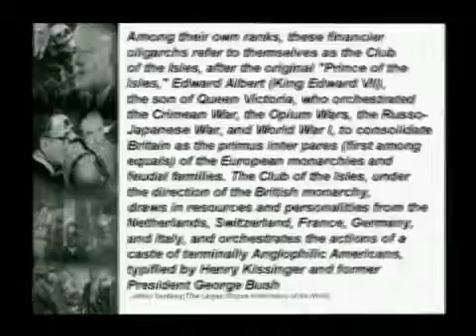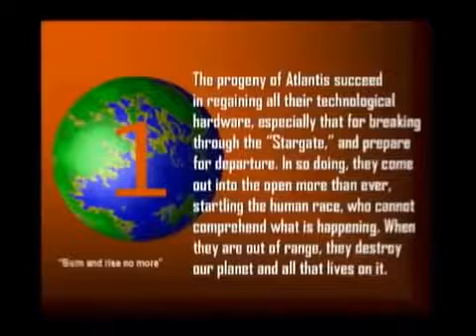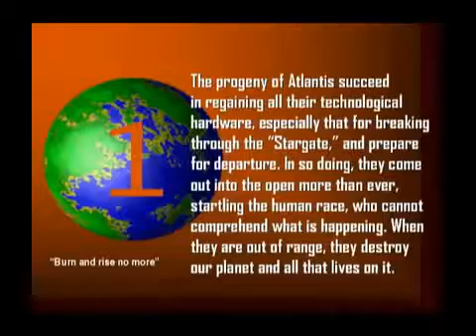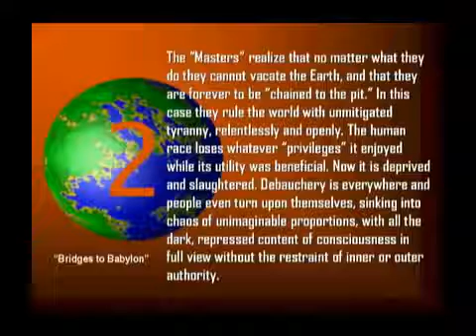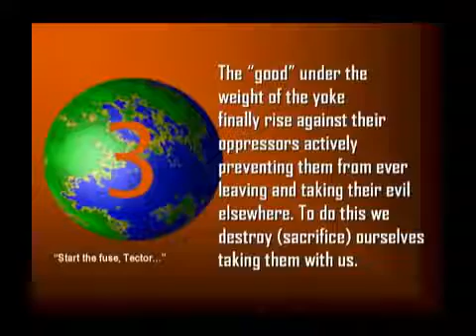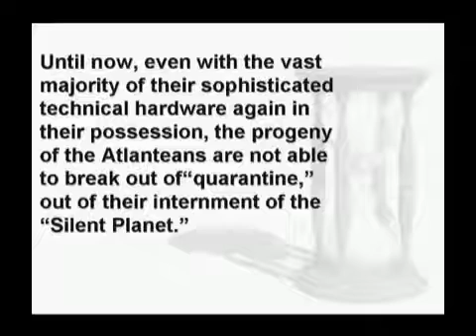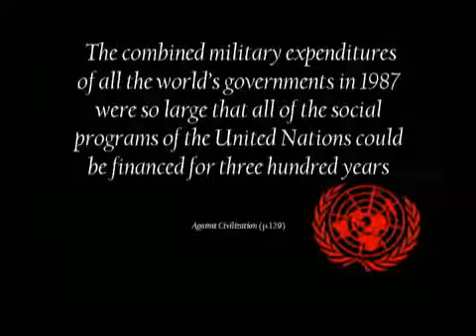Michael Tsarion: The Four Outcomes